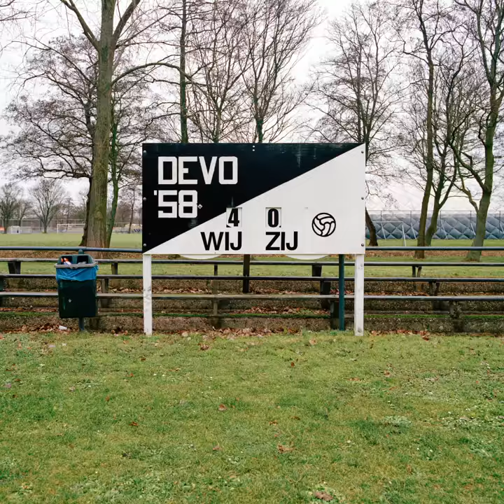KNVB trapt aanvalsplan tegen racisme af met open brief en campagne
De brief is het begin van de driejarige campagne ‘Ons voetbal is van iedereen' die dit seizoen de titel ‘One love, voetbal verbindt' draagt.

De KNVB heeft in samenwerking met de Rijksoverheid een open brief gepubliceerd in de landelijke dagbladen en online. In de brief spreken meer dan 60 voetbalorganisaties, -clubs en belangengroepen zich uit tegen racisme en discriminatie en roepen ze op tot verbinding. De brief is de aftrap van een driejarige campagne, het aanvalsplanvan, tegen racisme en discriminatie van het overkoepelende voetbalorgaan: ‘Ons voetbal is van iedereen'.

De campagne, die bestaat uit de vier pijlers, voorkomen, signaleren, sanctioneren en samen aan de slag, liep al maar is vanwege de coronacrisis, en het daarmee stopzetten van de competities uitgesteld. De opnieuw gelanceerde campagne draagt nu titel: ‘One love, voetbal verbindt.’